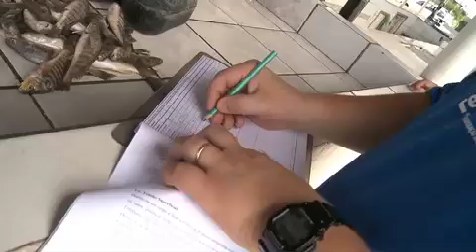Good News: Peixe mero retorna ao litoral paranaense com ajuda de biólogos e pescadores (2)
Uma parceria de sucesso conseguiu trazer de volta às águas do litoral paranaense os meros, peixes da família do badejo e da garoupa, que podem chegar a dois metros e meio de comprimento e mais de quatrocentos quilos.